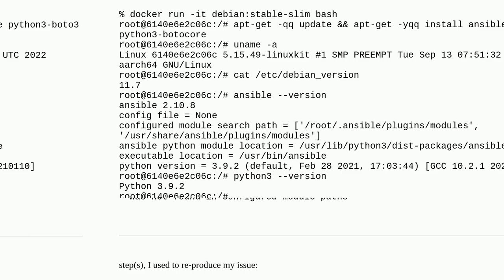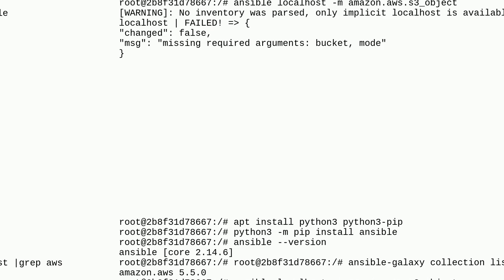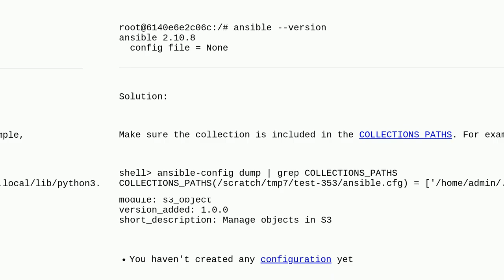ansible - couldn't resolve module/action 'amazon.aws.s3_object' / The module amazon.aws.s3_object...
ansible - couldn't resolve module/action 'amazon.aws.s3_object' / The module amazon.aws.s3_object was not found in configured module paths

A special thanks goes out to the community

  ansible amazon-web-services amazon-s3 python